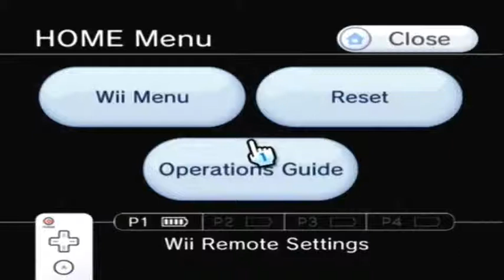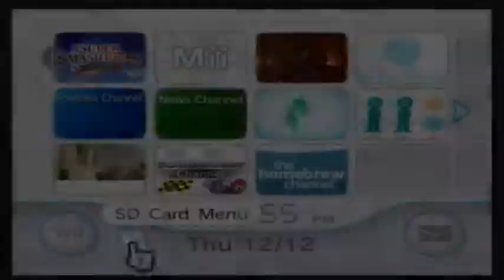Random Stream 1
Jake and I stream for about 2 hours. Here is the fun.